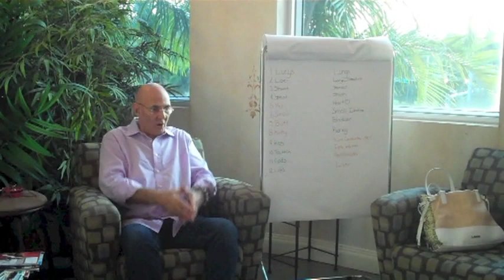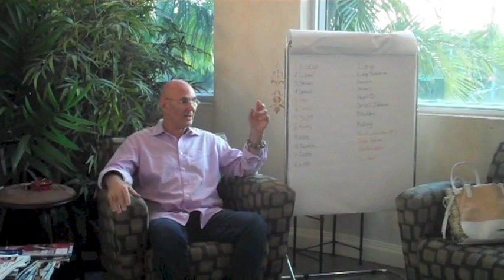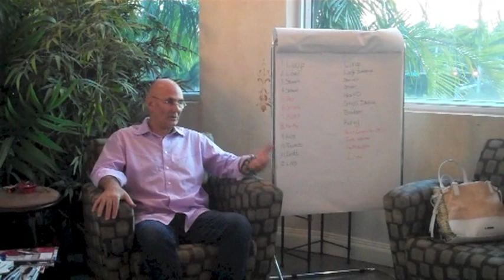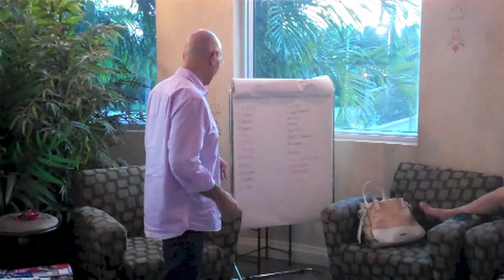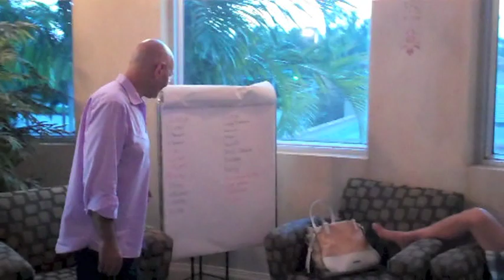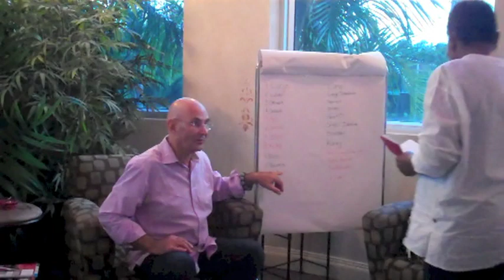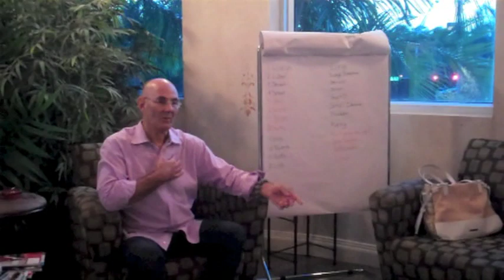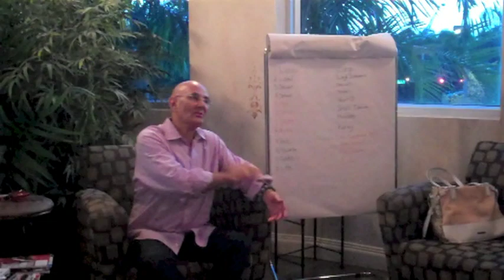Working With The Meridans Part 1